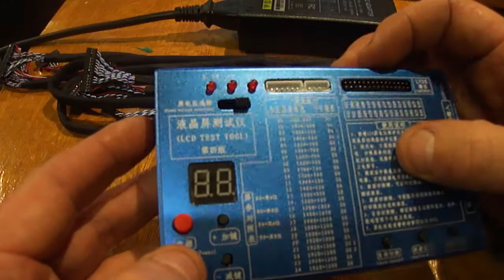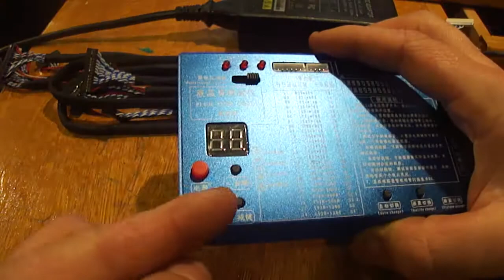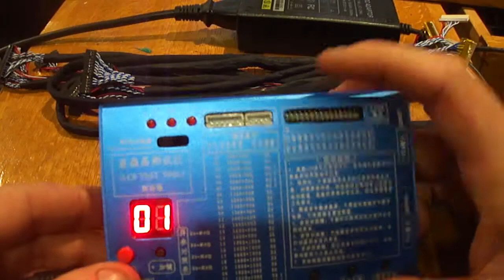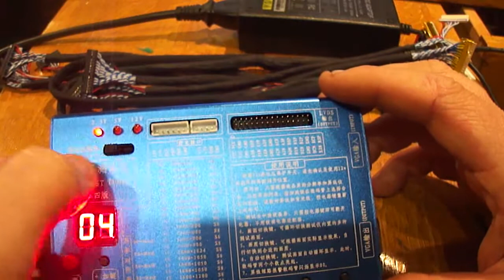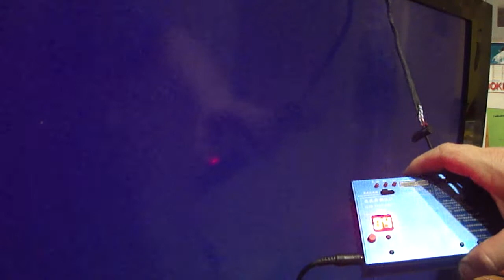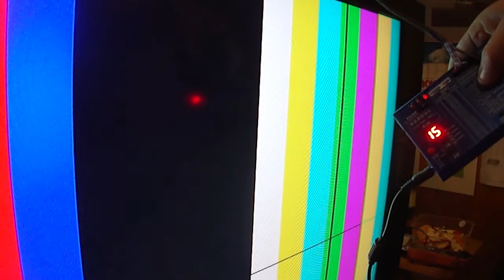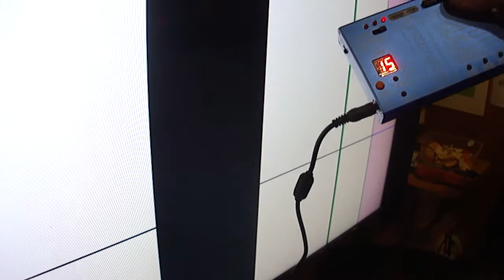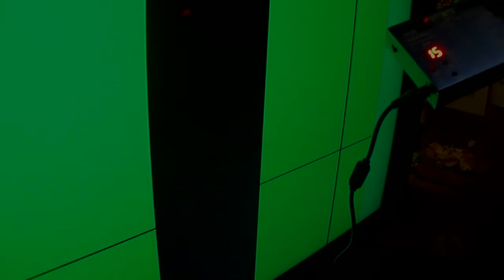# 41 - Testeur d'image LCD (LVDS)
Présentation d'un testeur de dalle LCD LVDS ! Il permet de tester un écran de TV ou d'ordinateur sans sa carte mère ! Il est important d'avoir la carte driver de l'écran pour faire le test !

Mot clé de recherche :
Lcd tester tools